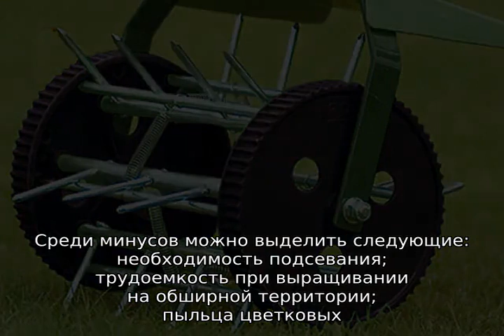Мавританский газон: что это, описание, характеристики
Содержание:Когда появились первые цветочные газоны?Растения для мавританского газонаОсобенности цветного газонаВозможные заболевания и как с ними боротьсяКак вырастить цветочный газон? Выбор участка и подготовка почвы Посев семян Полив Удаление сорняков Аэрация Подкормка растений Скашивание Владельцы придомовых и дачных участков часто задаются вопросом: что это такое мавританский газон и чем именно этот вид отличается от других? Мавританский — это разновидность декоративного газона, которых создается посевом […]